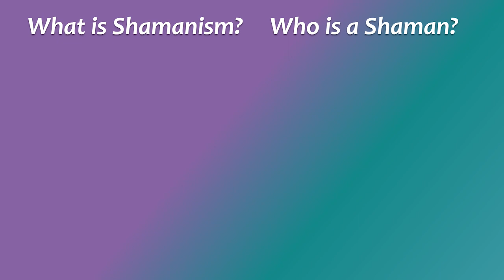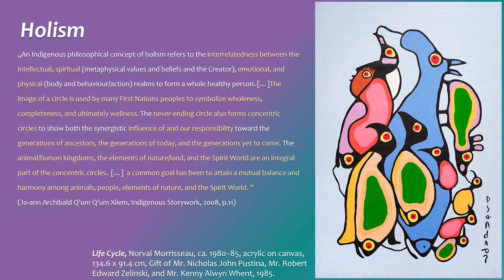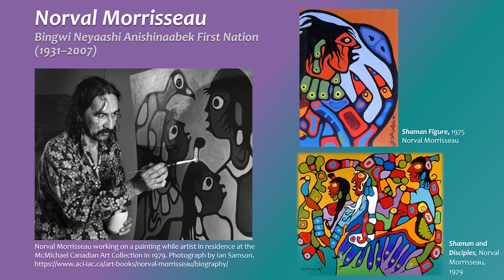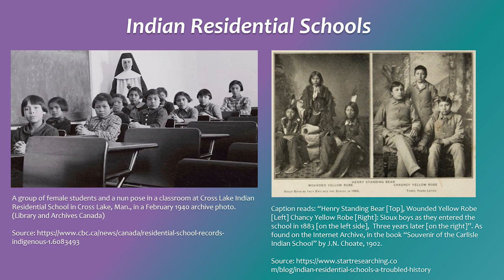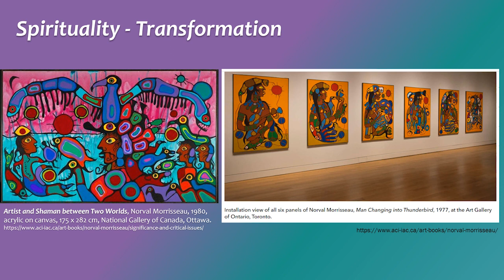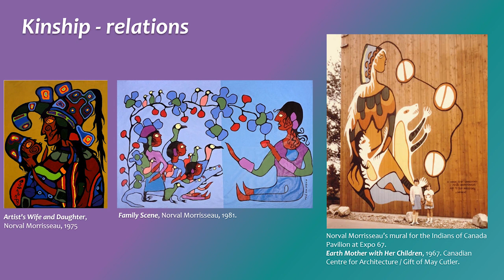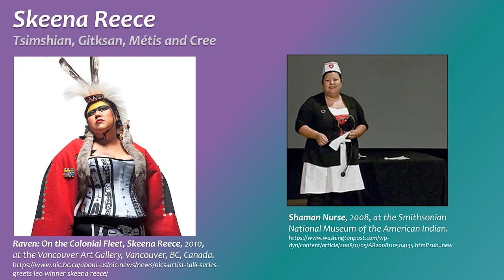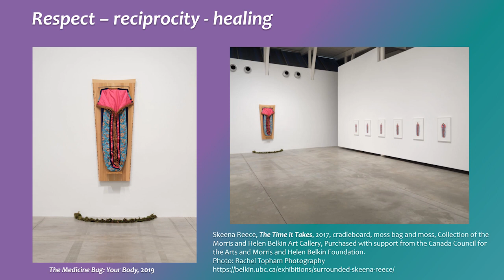Sabina Sweta Sen-Podstawska: Shaman artists – artistic ceremonies of First Nations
dr Sabina Sweta Sen-Podstawska (Instytut Literaturoznawstwa, Uniwersytet Śląski), Shaman artists – artistic ceremonies of First Nations (“Indian”) artists from Canada | Artyści-szamani – artystyczne ceremonie Pierwszych Narodów („Indian”) w Kanadzie, Noc Anglistów 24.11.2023

What knowledge can shaman artists offer to the Western world? Can artists be shamans or perhaps can shamans be artists? We shall explore the topic on the basis of select examples  of contemporary visual and performance artists of Indigenous background.  Both their reactions to the colonial history of Canada,  as well as their celebration of  Indigenous  cultures and philosophies  in their artistic ceremonies will be examined.   A special focus will be given to Indigenous ideas and values  grounded in holistic,  eco-centric and kin-centric  worldviews  that are crucial for the contemporary world plunged in the crisis of spirituality.